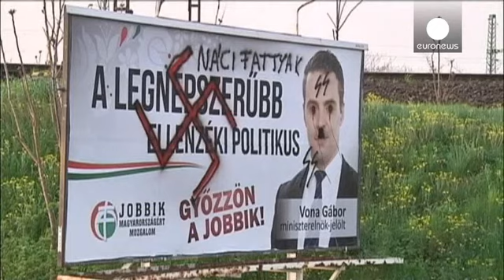Macar seçmenler sandık başına gidiyor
Macar seçmenler, genel seçimlerde oy kullanmak için pazar günü sandık başına gidecek.

Başbakan Viktor Orban'ın seçimi ikinci kez kazanması bekleniyor. Son anketler iktidar partisinin yüzde 36, Sosyalist Parti'nin yüzde 18, aşırı sağcı partinin ise yüzde 15 oy alacağı gösteriyor.

Orban son mitinginde seçmenlerine şöyle seslendi: ''Biz sizden bir dört yıl daha yetki istiyoruz. Dört yıl daha bize yetki verin.''

Muhalefetteki Sosyalistler ise, seçim gösterilerinde iktidarın ekonomik ve sosyal po...